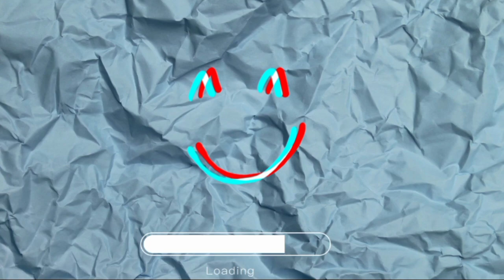NGERI BANGET ❗❗😨😨 AEROMAX KONSERT GEDEN FULLSET BIKIN SHOCK PENONTON 🇮🇩🇲🇾